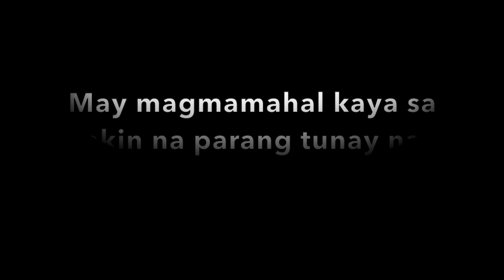REAL TALK: MAY MAGMAMAHAL BA SA AKIN NA PARANG TUNAY NA BABAE?